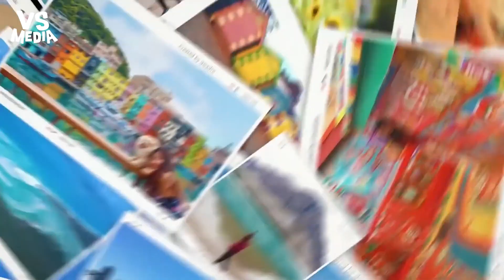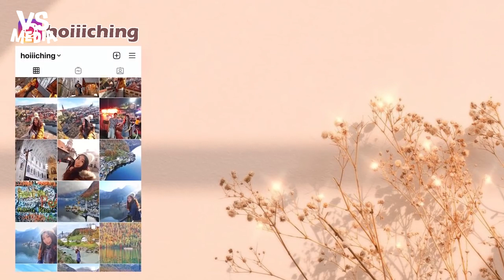慢活台灣帶給我的轉變！香港女孩分享旅居經驗談 ｜@hoiiiching